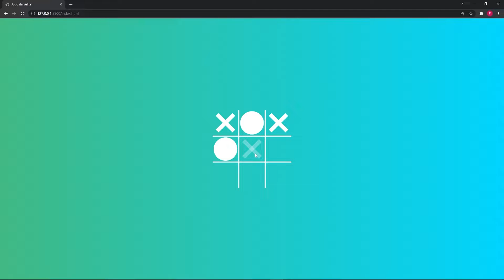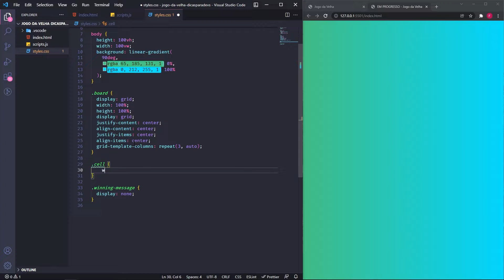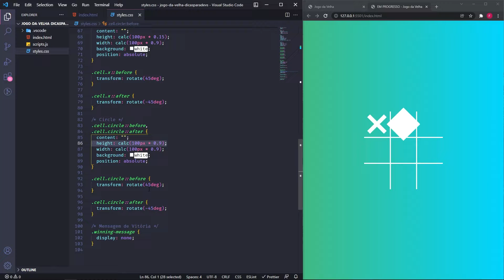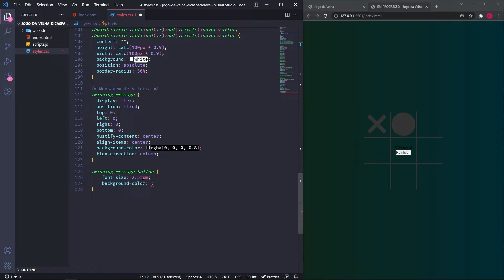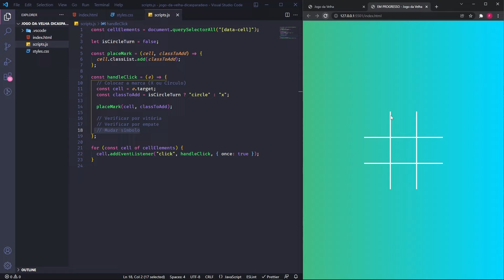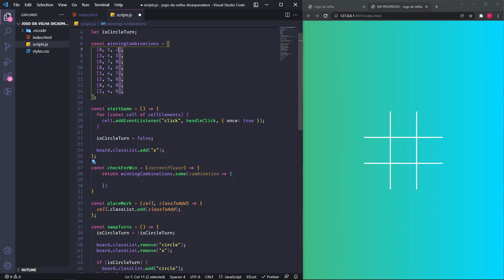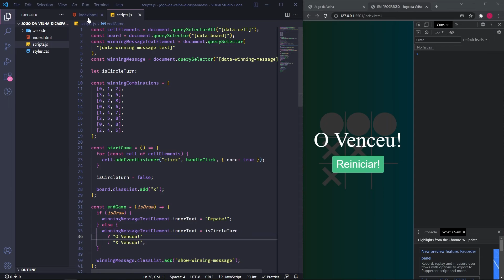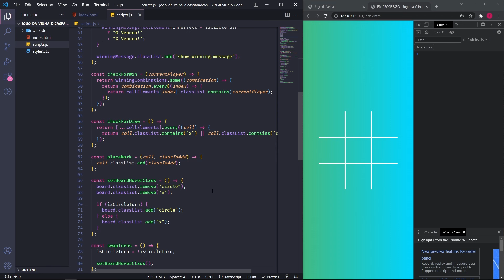Crie Um JOGO DA VELHA com HTML, CSS & JavaScript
Neste vídeo vamos, juntos, construir um Jogo da Velha usando HTML, CSS e JavaScript! Esse vídeo é mais um da nossa série onde fazemos projetos práticos utilizando essas três tecnologias.

TIMESTAMPS:
00:00 - Introdução
00:50 - Criação do HTML
06:27 - Criação do CSS
31:40 - Criação do JavaScript
34:14 - Colocando as marcas (X e O)
37:48 - Adicionando mudança de turnos
42:49 - Verificando vitória
56:02 - Criando reinício do jogo
1:00:44 - Verificando empate
1:04:37 - Conclusão